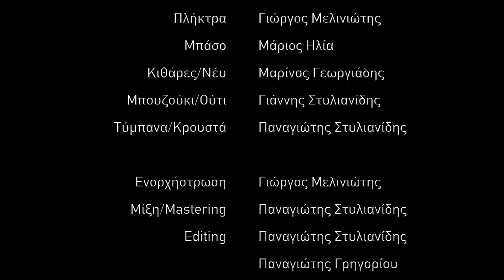Νικόλας Πρωτοπαπάς - Μedley ( Τα Μάτια σου Ερωτεύτηκα, Δικαιολογίες, Μόνο για Σένα, Πρόσεχε καλά )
Nikolas Protopapas - Μedley ( Ta Matia sou Eroteftika, Dikaiologies, Mono gia Sena, Prosexe Kala )

Ακολουθήστε τα Κέφια στα Social !

1. Τα Μάτια σου Ερωτεύτηκα - Κωνσταντίνος Αργυρός
Μουσική: Πέτρος Ιακωβίδης

2. Δικαιολογίες - Κωνσταντίνος Αργυρός
Μουσική: Σοφία Πεχλιβάνη
Στίχοι: Λευτέρης Κιντάτος & Πέτρος Ιακωβίδης

3. Μόνο για Σένα - Νίκος Βέρτης

4. Πρόσεχε καλά - Νίκος Βέρτης
Μουσική: Νίκος Βέρτης
Στίχοι:  Νίκος Βέρτης

▫️Ενορχήστρωση: Γιώργος Μελινιώτης
▫️Μίξη: Παναγιώτης Στυλιανίδης

▫️Επεξεργασία Βίντεο: Παναγιώτης Στυλιανίδης, Παναγιώτης Γρηγορίου

Όλα τα πνευματικά δικαιώματα ανήκουν στους δημιουργούς.